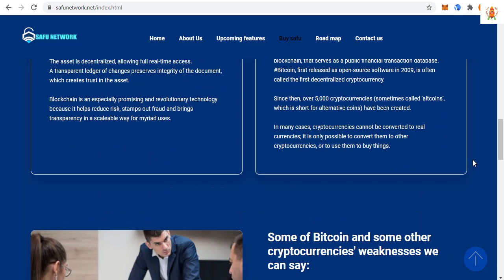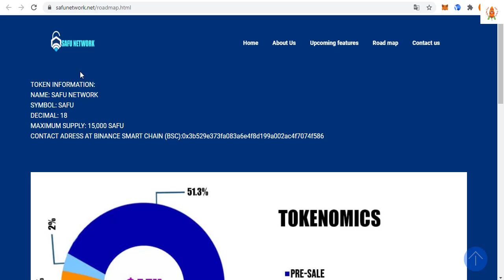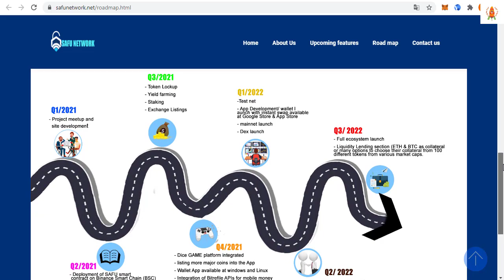SAFU NETWORK is a decentralized finance project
SAFU NETWORK is a decentralized finance project with Charity program integrated which is allowing users access to the transparent loans, insurance contracts, pooled investments, and more for a financial freedom that allow not just turning inefficient money into efficient money, but does so in a safe way. Safu network Charity program will help in fighting against poverty and help vulnerable class of people to survive, with this program, we aim to allocate 2% of Safu Network profit to charity program. That is why SAFU is here for you.
SAFU Network has the world's safest cryptocurrency & Fiat Compatible wallet, a multi-function wallet containing a high-yield farming and static staking pool which helps you Store, send, receive, Buy, sell, swap and stake for passive income quickly and securely with all the advantages of a other wallets and centralized/decentralized exchange, but you are retaining complete control of your funds within Your SAFUWALLET by Saving your Seed phrase, you have control to your funds and with Safe Network, Funds are SAFU.

$SAFU,

- User: adungon
- Wallet: 0xb0B8a6aE6C3Ef09bCEcB4D997FaCC9B0B8f37db3